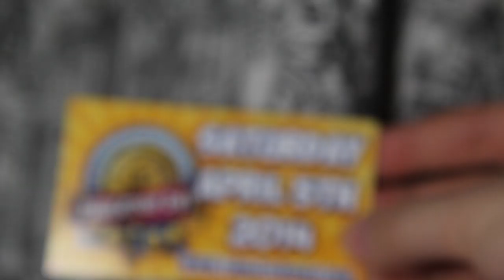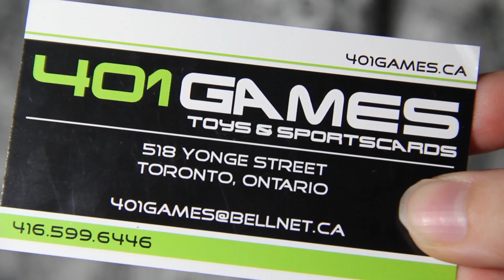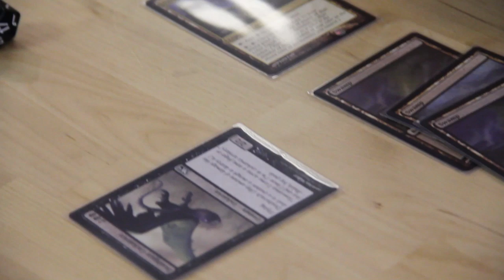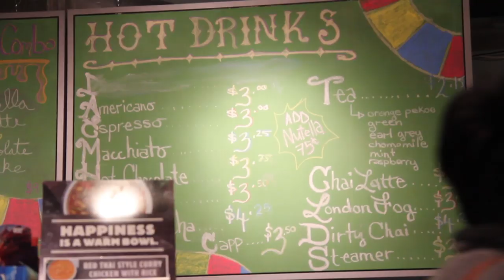Table Top in Toronto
My adventures on table top day, the basics of table top gaming, and some neat places to visit in Toronto if you're into table top gaming.